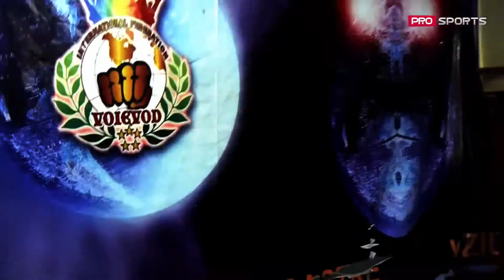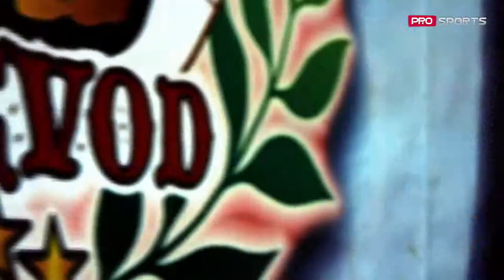VOIEVOZII VOR LUPTA LA GREU PENTRU A OBȚINE MEDALII DE AUR ! VIDEO